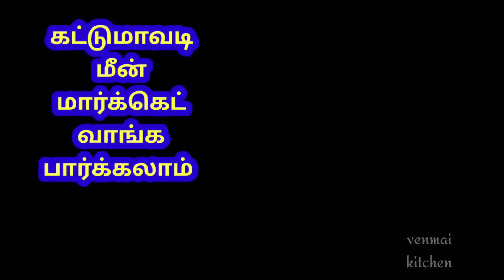கட்டுமாவடி மீன் மார்க்கெட் |Fish Market Video|Cheapest fish market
Title (required)
கட்டுமாவடி மீன் மார்க்கெட் |Fish Market Video|Exciting video

In this video we will see the fish market near the sea. I am very excited to see the sea.